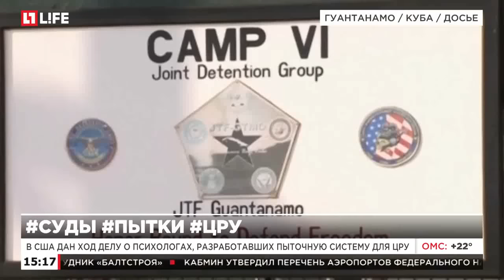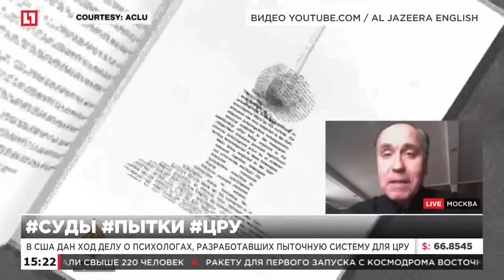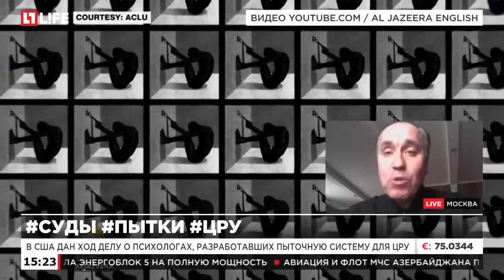В США дан ход по делу о психологах, работавших на пыточную систему для ЦРУ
Усиленные техники допроса в ЦРУ станут предметом судебного разбирательства в США